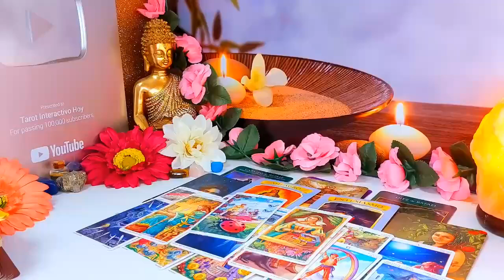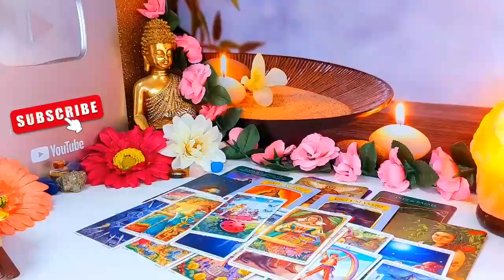CANCER💔 SOMETHING VERY BAD IS GOING TO HAPPEN TO YOUR EX 😱TREMENDOUS FIGHT🤬💥 LOVE TAROT